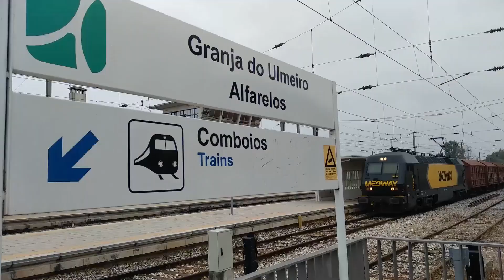Comboios em Alfarelos - 16jun21-1ª Parte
Numa manhã bem movimentada nesta estação que faz o interfaice da linha do Norte à linha do Oeste: